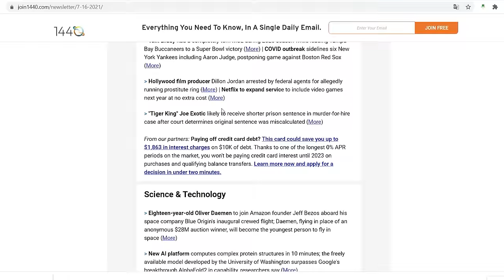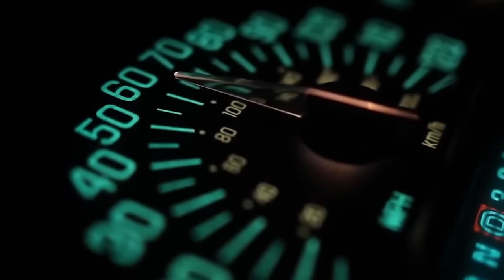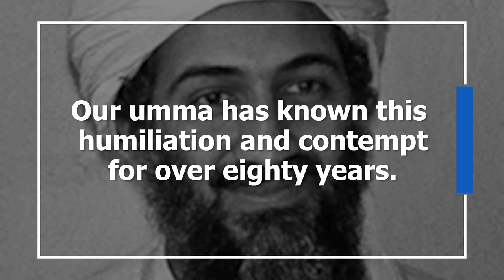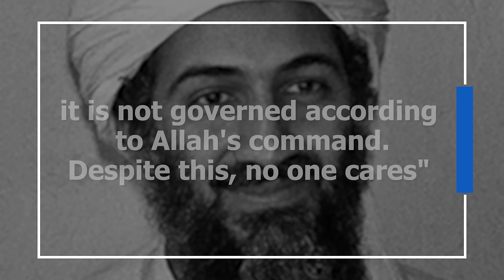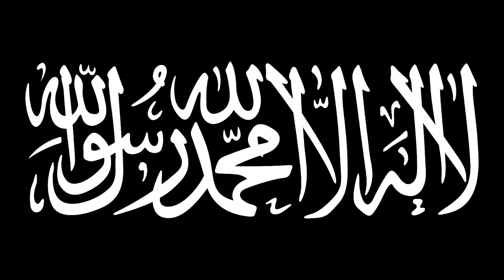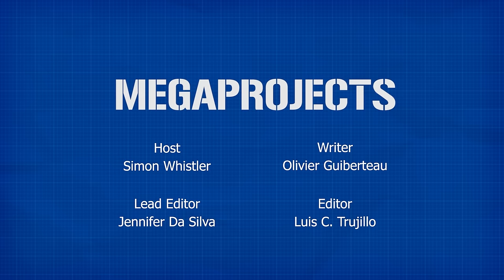The Hunt for Osama Bin Laden